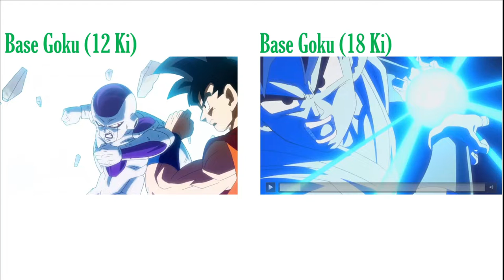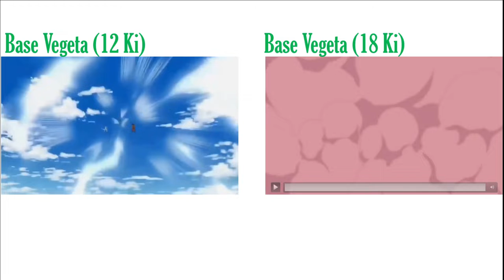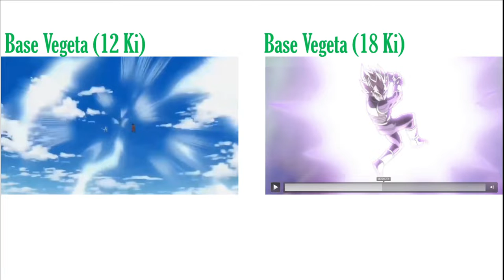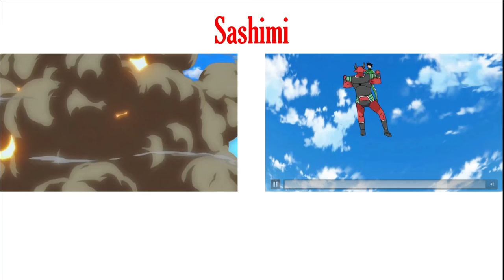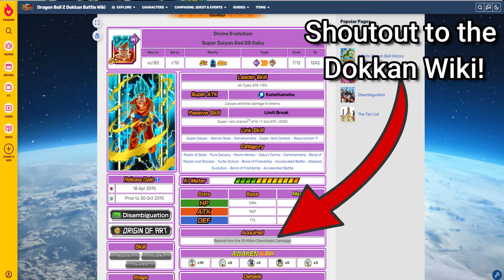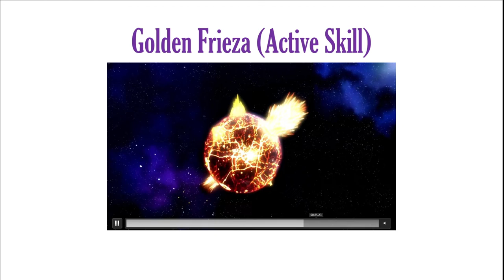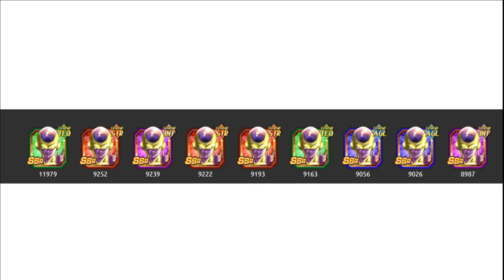Resurrection F LR DUAL Dokkan Fest!!!! (Concept) - Dokkan Battle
If you want to make your own concept, you can use mine as a template!

*BE SURE TO TAG ME ON TWITTER WITH YOUR CONCEPTS IF YOU POST THEM THERE!*

Chapters:
0:00 - Intro
2:12 - Main LRS
18:23 - Side Units
22:34 - Free To Play Units
28:31 - Story Events
30:29 - EZA
31:36 - Part 2 LR
35:43 - Honorable Mentions